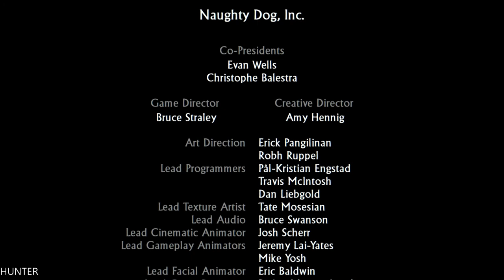Uncharted 2: Among Thieves Walkthrough - Part 23-END FINAL- (Let's Play, Playthrough)